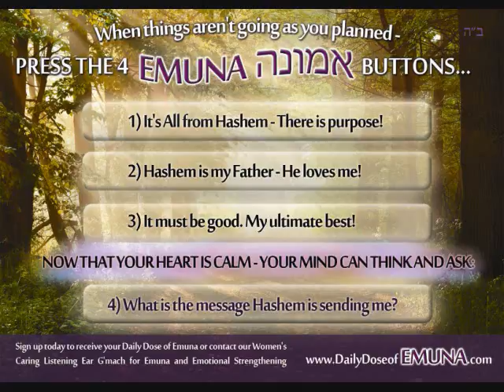Shabbat audio - Holding holiness for the entire week By Orit Riter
This Lecture was recorded at Nov. 25, 2015